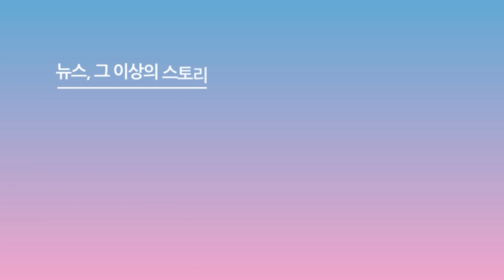[제31회 서울가요대상 SMA 리액션캠] 엔하이픈(ENHYPEN), 더보이즈(THE BOYZ) 'Russian Roulette' 무대 reaction